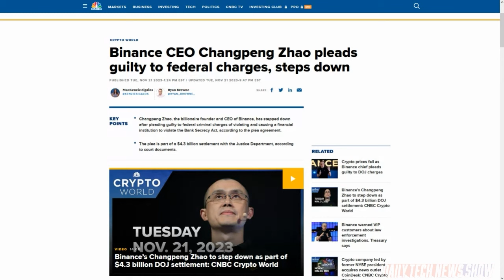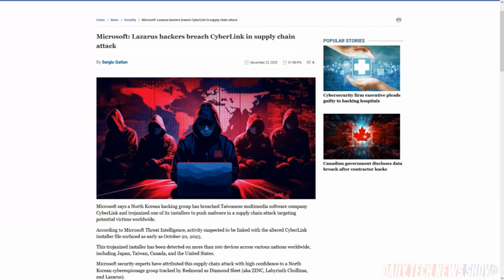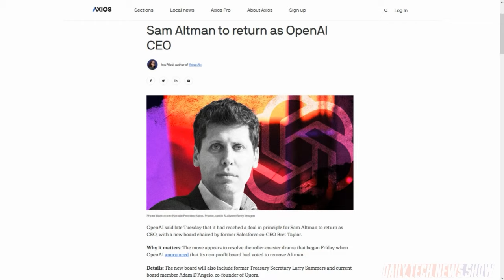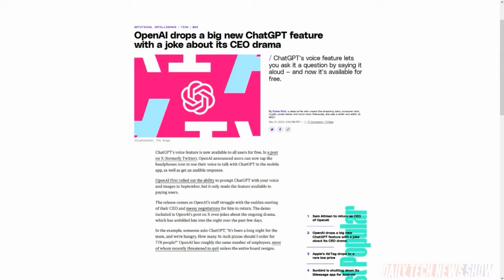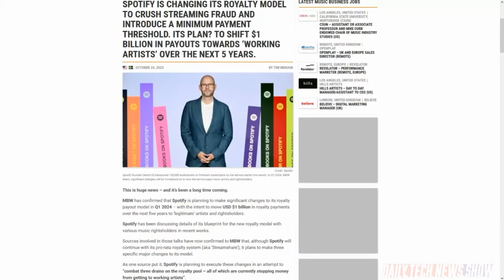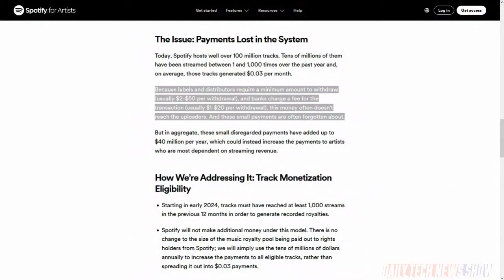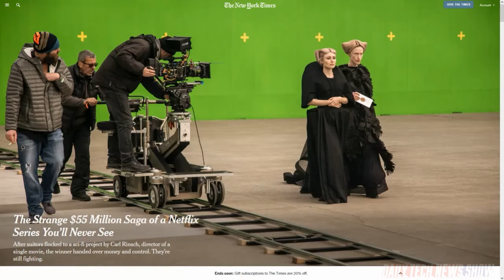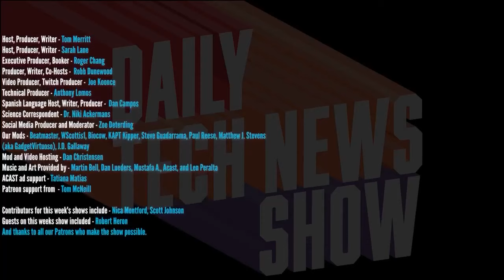New CEO! Same as the Old CEO - DTNS 4651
Sam Altman is returning as OpenAI CEO. We explained what happened. And Spotify announced three major changes to how it pays royalties to musicians. Plus we explain everything you need to know about "The Strange $55 Million Saga of a Netflix Series You’ll Never See." Labels will be charged a fee when “flagrant” streaming fraud is detected. Seems reasonable.

Today’s guest:
Scott Johnson

Next guest:
Shannon Morse